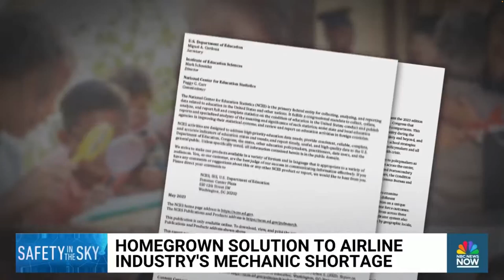AIM on NBC News Now (June 19, 2025)